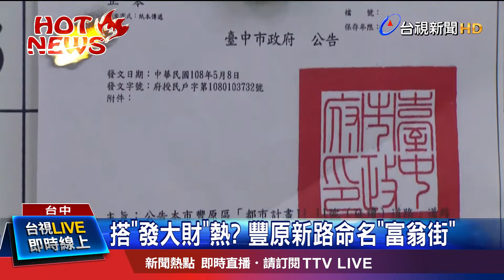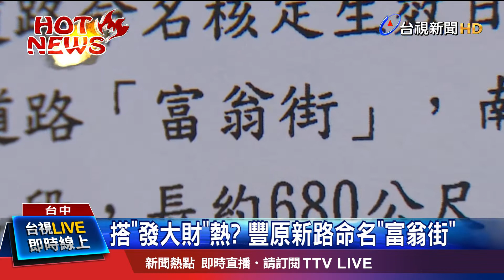富翁街掀熱議 網友:我貧民住起來心虛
高雄市長韓國瑜喊的口號高雄發大財，不少人琅琅上口，現在台中豐原竟也出現了一條"富翁街"！位在台中豐原富陽路跟豐勢路，有條都市計畫道路，最近準備通車，戶政事務所於是召開命名及門牌整編協調會，由於這條路是由富陽路往翁子里方向，所以各取字頭，經過里長、鄰長和議員共識，命名為富翁街，在網路上掀起討論，地方民眾有人讚同，好聽又好記，但也有民眾反對，認為道路名稱一改再改，花了不少納稅錢！